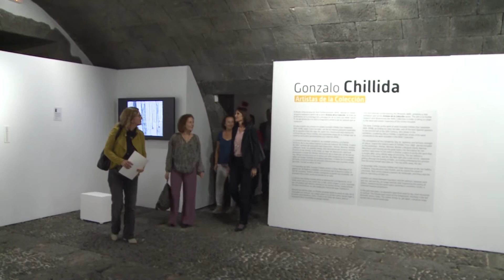Presentación Exposición de Gonzalo Chimida en el Miac 14-12-16